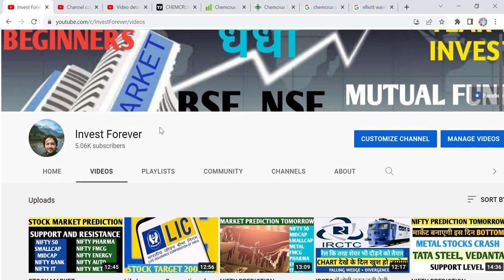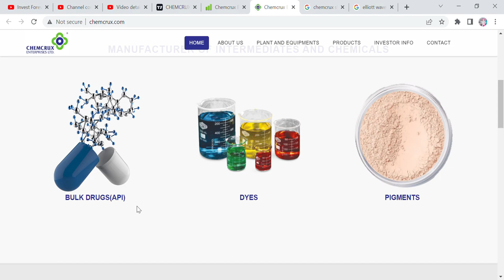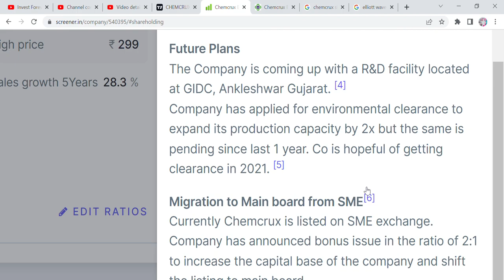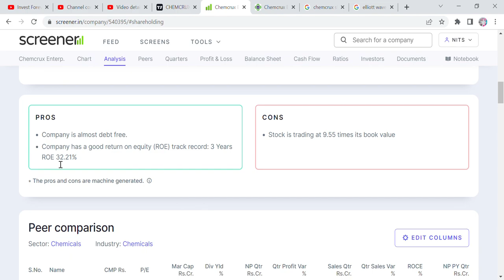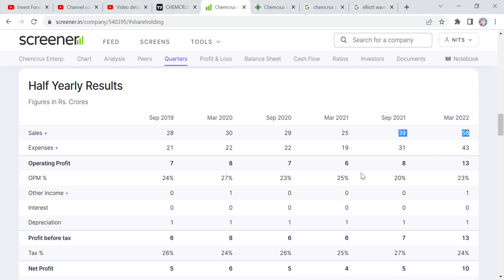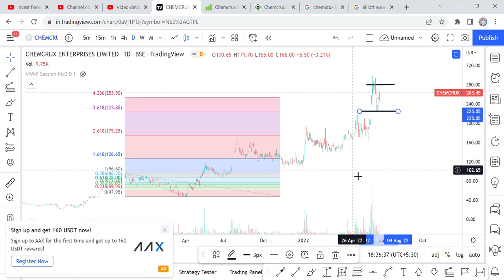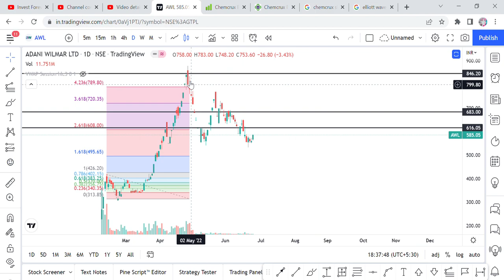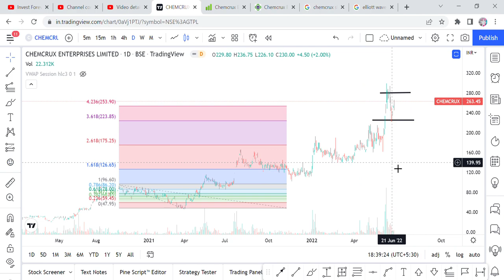300 CRORE KI MARKET CAP, 20 RS KA SHARE HUA 300 RS, AUR 300 KA HOGA 3000, CHEMCRUX ENTERPRISES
CHEMICAL STOCK
BEST MICROCAP CHEMICAL STOCK
MULTIBAGGER STOCK
BEST MULTIBAGGER STOCK
BEST MULTIBAGGER CHEMICAL STOCK
CHEMCRUX ENTERPRISES STOCK
CHEMCRUX ENTERPRISES STOCK ANALYSIS
CHEMCRUX ENTERPRISES STOCK NEWS
CHEMCRUX ENTERPRISES MULTIBAGGER RETURN
CHEMCRUX ENTERPRISES CHART PATTERN
SHOULD WE BUY SME STOCK
WHAT IS SME STOCK
CHEMCRUX ENTERPRISES RETURN HISTORY
CHEMCRUX ENTERPRISES TECHNICAL ANALYSIS
CHEMCRUX ENTERPRISES BUSINESS MODEL
SHOULD WE BUY CHEMCRUX SHARE